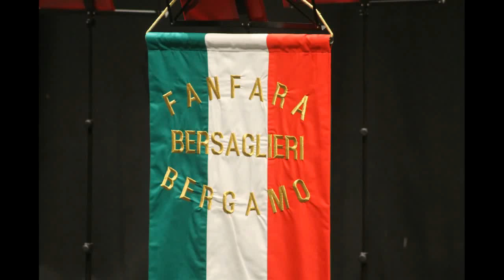Inno al Terzo - Fanfara "Scattini" Bergamo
Inno al Terzo
Brano eseguito dalla Fanfara Bersaglieri "Scattini" di Bergamo in occasione del concerto natalizio del 21/12/2013.